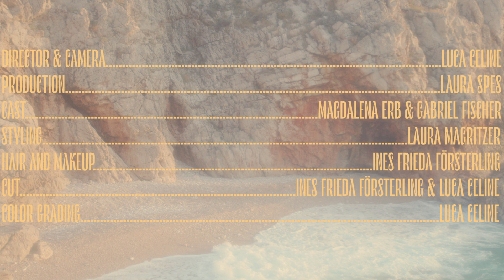Nature Swim - Slow Corners (Official Video)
SLOW CORNERS
Song written by: Magdalena Erb
Produced by: Gabriel Fischer & Magdalena Erb
Mastered by: Christian Bethge

Video: Kleines Studio
Concept by: Luca Celine Müller & Magdalena Erb
Directed and Camera by: Luca Celine Müller
Postproduction: Luca Celine Müller & Ines Frieda Försterling
Production: Laura Spes
Styling: Laura Magritzer
Hair and Makeup: Ines Frieda Försterling
Type used in the video: "Le Murmure" by Jérémy Landes

Thanks for the Outfits and Accessories: Jana Wieland, Pouran Parvizi, Hvala Ilija & Auris Ku
Big thanks to everyone of the team, making this all possible ✨

Lyrics:
pulling it out
the heaviness inside
layed on the ease of the mind
go and disappear
you have no permission here
now I see it clear
is that all the fear, feeding herself?
ahhh
by the thought of it
whispering in my ear
ahhh ahhh ahhh ouhh

but now i cut you off
don't let you inside
don't let it catch me anymore
in these corners of the mind

ahh ahh
ahhhhh
ahhhhh ahhh ahh ouhh